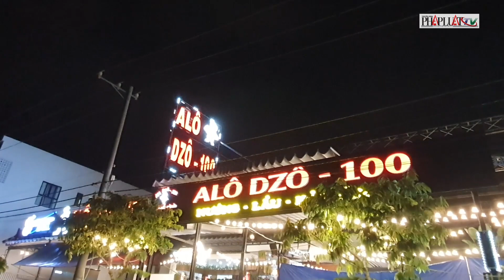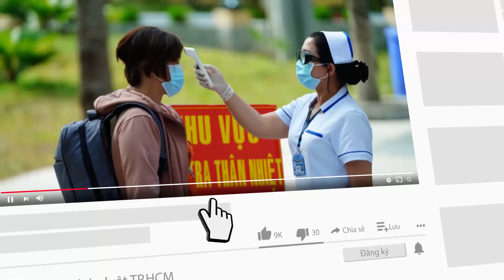Bất chấp lệnh cấm, quán bia rượu ở Cần Thơ vẫn phục vụ khách tại chỗ - PLO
Tối 17-12, đoàn công tác của UBND quận Ninh Kiều do ông Nguyễn Thái bảo, Phó Chủ tịch UBND tỉnh làm trưởng đoàn đã kiểm tra đột xuất công tác phòng chống dịch bệnh COVID-19 tại một số quán nhậu trên địa bàn quận.